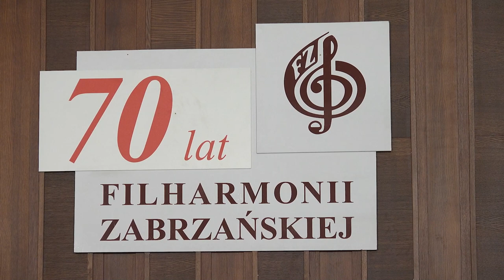Koncert on-line ,,Marcia Trionfale"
Koncert ,,Marcia Trionfale"  to wiązanka najpiękniejszych marszów świata, które skomponowali m.in. F.Schubert, H.Berlioz, F.Mendelssohn-Bartoldy, J.Strauss.

Wykonawcy:
Orkiestra Symfoniczna Filharmonii Zabrzańskiej
Sławomir Chrzanowski - dyrygent

Realizacja dźwięku - Valdi Horn (Waldemar Matera - usługi muzyczne)
Realizacja obrazu i montaż - Sidus-Art (Lech Słota) oraz WALK Pictures (Kornel Wieczorek).